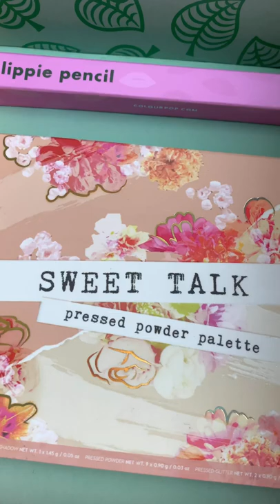COLOURPOP POPPIN' PICKS! | TESTING MIKAYLA NOGUEIRA'S MAKEUP FAVOURITES!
@mikaylanogueira knows what’s poppin’! Let's test out Mikayla Nogueira's makeup favourites from colourpop cosmetics! 🧡

I hope you enjoyed this makeup video!

Your girl Mikayla aka @mikaylanogueira knows what’s poppin’! This handpicked, curated set includes her all-time favorite products, including our best selling Sweet Talk Palette, cult-fave Flexitarian Super Shock Highlighter, and more to create the perfect TikTok ready look!

Inside the bundle (5 items)

Super Shock Highlighter - Flexitarian
Sweet Talk Palette
Falsies Faux Lashes - Minx
Lippie Pencil - BFF
So Juicy Plumping Gloss - Show Off

IGNORE